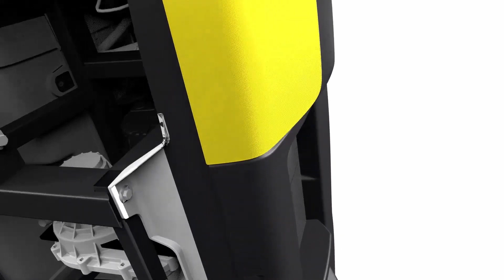Opel Rocks e-xtreme (Concept Mini Car) | All-terrain Fully Electric Fun Vehicle with Wow Factor | MC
The Opel Rocks-e enables young people to be mobile and to enjoy an unfiltered driving experience, the concept takes these points and moves them to the extreme. The off-road capability promotes the feeling of freedom to reach any destination.

An all-terrain, fully electric fun vehicle with wow factor. Distinctively outward-facing wheels for a wide, secure stance, double wishbones at the front, plus a bright yellow roll bar. Finally, at the rear, the large spoiler with the turquoise-coloured inscription "e-xtreme" and the number "001" show that this is an absolutely unique, battery-electric two-seater fulfilling one purpose: to offer pure driving fun "off the track"!

Driving fun that is worthy of an award and therefore won first place in the Rocks-e design contest. Even with its series design, the small electric city mobile brings a breath of fresh air to the light vehicle segment: with the "autonis" the Opel Rocks-e was recently voted "Best Design Innovation of 2022" in the "Mini Cars" category by the readers of the German magazine auto motor und sport. With their extravagant and in every respect unusual concepts, young creative talents have now confidently underlined how they want to convince the young generation even more of electric mobility and inspire them with the electric newcomer from Opel.